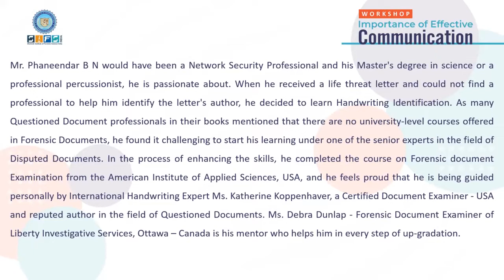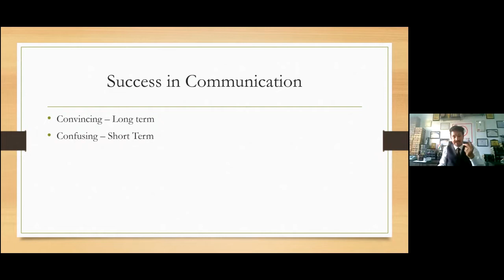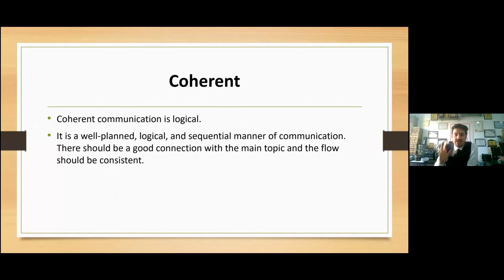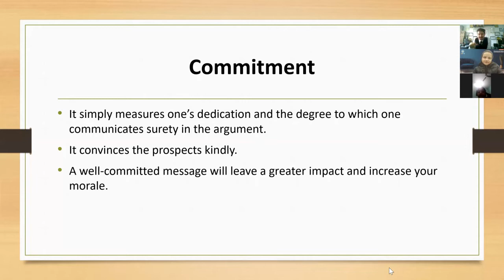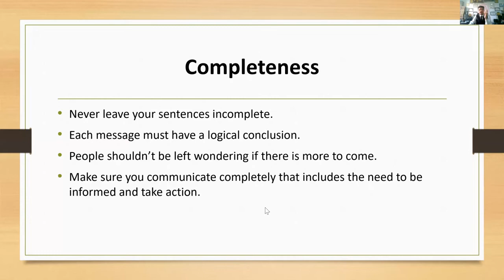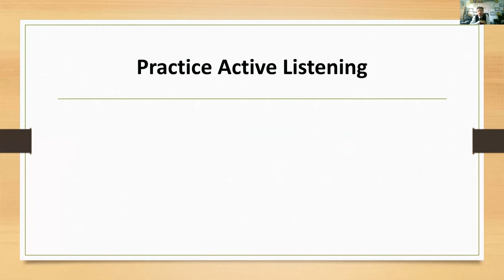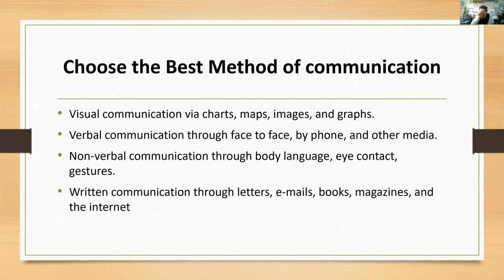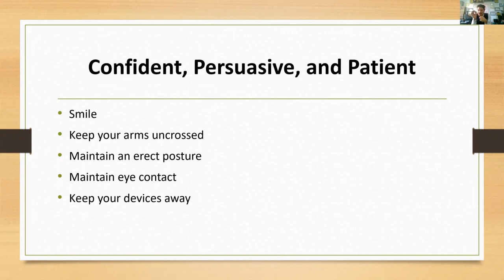Be a leader; not a Boss | Phaneendar BN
The esteemed Speaker Phaneendar BN highlighted the importance of communication in the journey of becoming the leader and not the boss of the people around. The speaker also discussed the seven c's of communication for effective working of the organization.